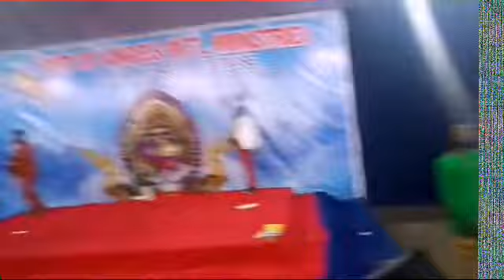MINISTER BIGDADDY, EMMA SAX AND PASTOR NOBLE ELENGA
Live sax worship section of minister Bigdaddy, Emma Sax and Pastor Noble Elenga of Lions Faith Assembly.